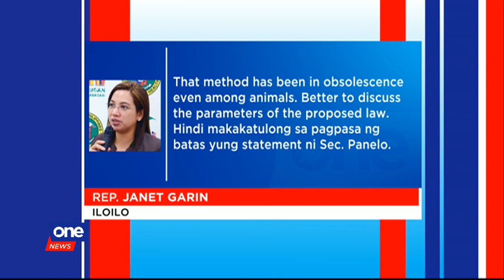RUSH | JULY 25, 2019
• Panelo suggests death penalty by hanging

• 2 suspected Abu Sayyaf members arrested in Metro Manila

• Pinay held for 5.9 kilos of shabu in Malaysia, may face death

• Cayetano apologizes for ‘politicized’ PH hosting of SEA Games